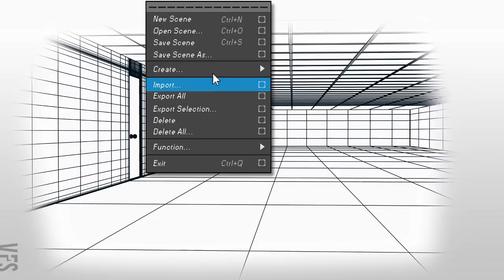The Cursor's Curse - Vancouver Film School (VFS)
Created by Vancouver Film School student Richard Gillies through the VFS 3D Animation & Visual Effects program.